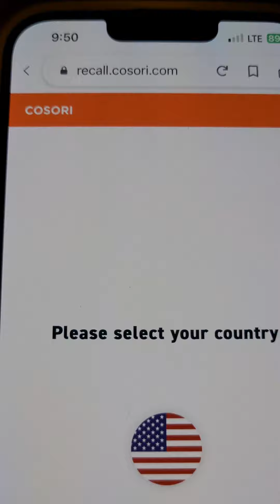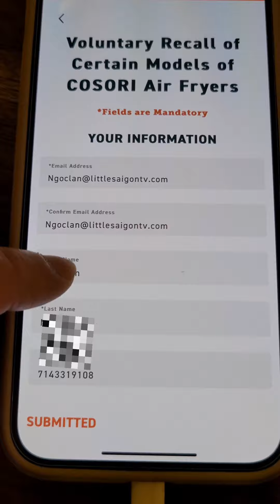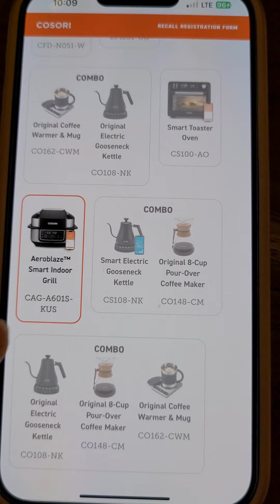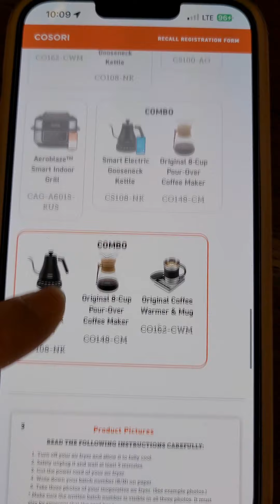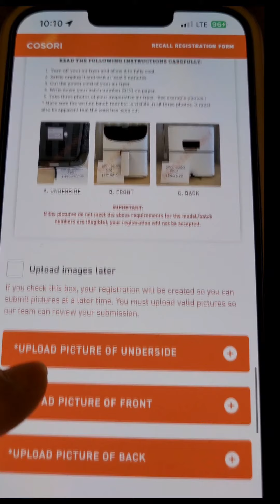Làm sao để nhận được nồi chiên Cosori mới | LSTV Đặc Biệt